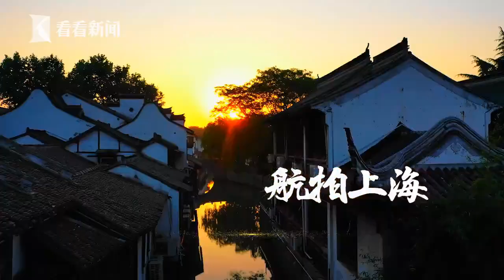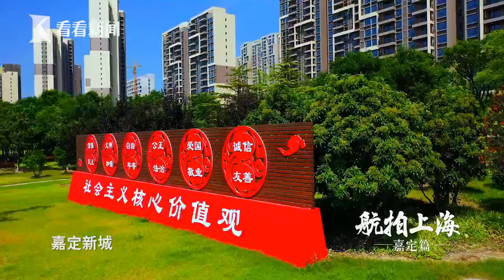航拍上海丨嘉定篇：110多个镜头，每一刻，都美!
3分15秒！110多个镜头！无人机从州桥老街起航，打开了嘉定的空中视角，从晨曦到日暮，每一刻都美！

嘉定，位于上海西北部、练祁河畔。人们钟情于她的古朴与典雅，也爱她充满活力，紧贴时代脉动。以“教化嘉定”为里，以科技创意为面，一幅精彩的江南画卷，已然打开。